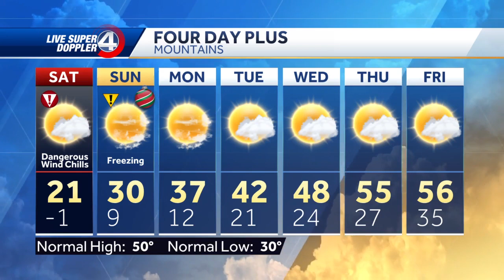Videocast: Dangerously cold tonight